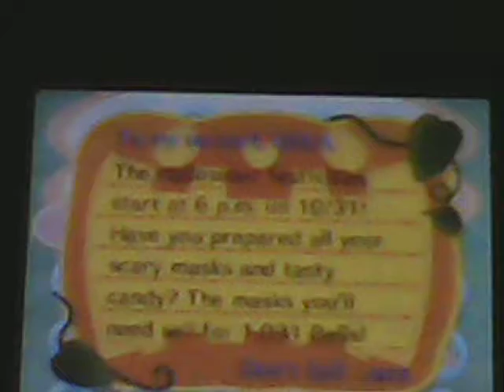Animal Crossing New Leaf ¦ Halloween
hey jack!
Try these subscriptions!